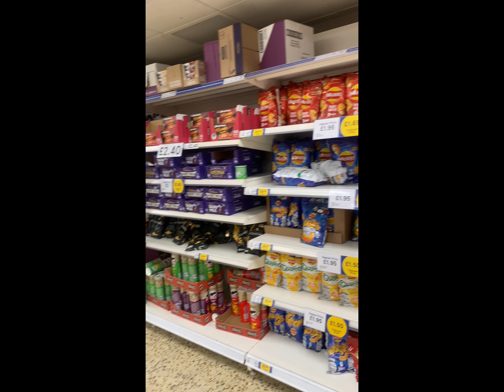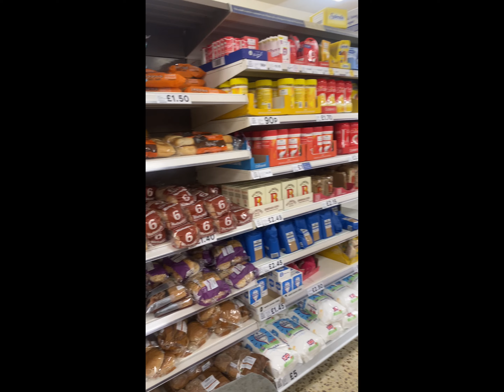Tesco UK 🇬🇧 shopping tour, largest Tesco supermarket in Guildford. Subscribe to my channel ❤️❤️❤️